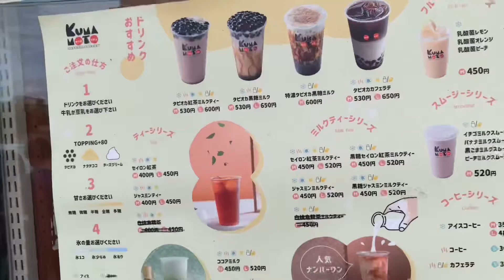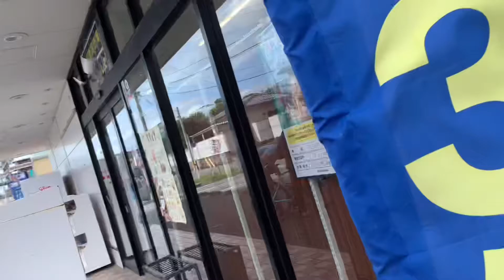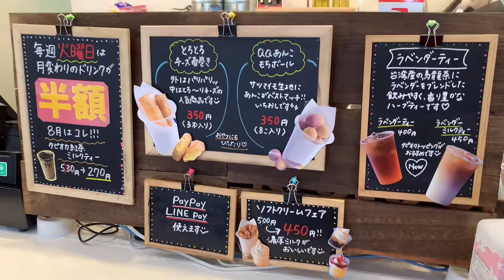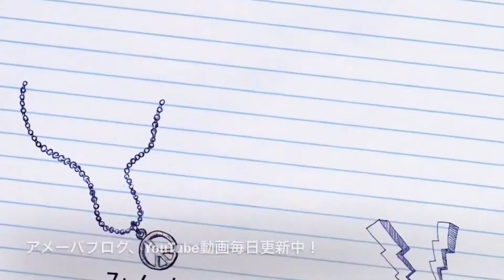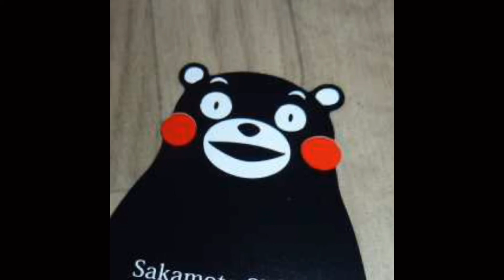[熊本ミルクティー]毎週火曜日は何かが半額、月替わり。８月はタピオカミルクティーでした。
熊本ミルクティー、ドリンクや台湾料理が美味しいお店ですが、
毎週火曜日、何かが半額になります。
８月はタピオカミルクティーが半額でした！